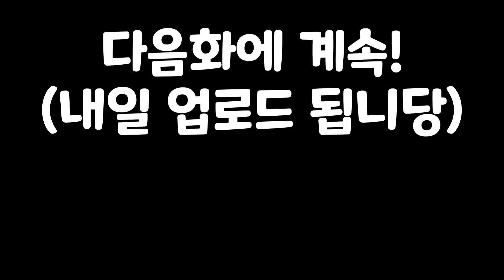End-1 지우개굴닌자 등장! 숨겨지고 숨겨진 특성이닷! [ 포켓몬 야생 생존기 ]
● 좋(아요) 댓(글) 구(독) 은 채널성장에 큰 도움이 됩니다/